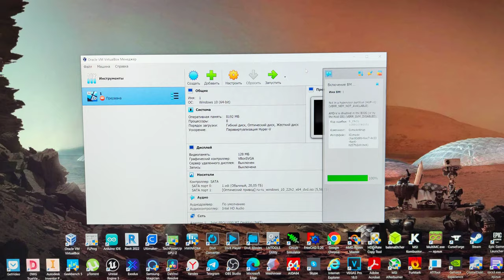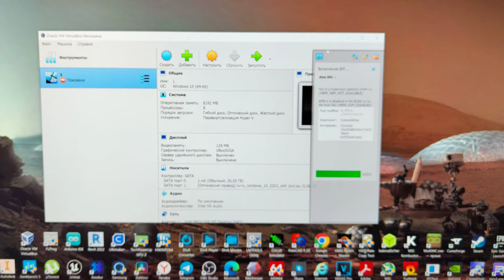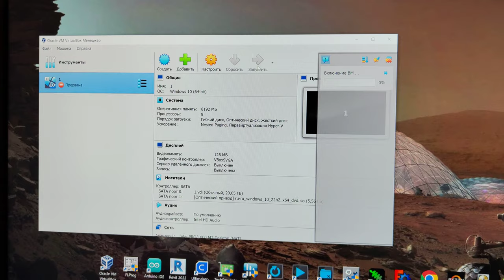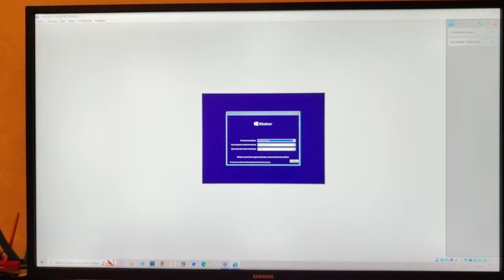Не запускается виртуальная машина с ошибкой!VirtualBox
Решение пробелмы с VirtualBox Не запускается виртуальная машина с ошибкой!VirtualBox на процесорах амд и выдаёт ошибку Not in a hypervisor partition (HVP=0) (VERR_NEM_NOT_AVAILABLE). AMD-V is disabled in the BIOS (or by the host OS) (VERR_SVM_DISABLED).